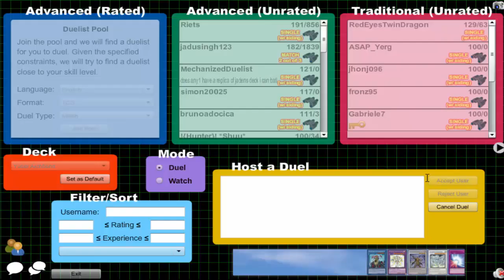Vitamin Y (Forever) Episode 526: Yubel Archfiend #18